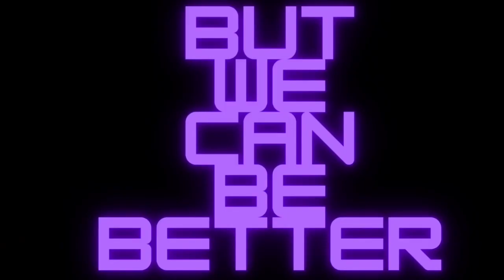Ghost Bubblicious Cotton Candy Energy Drink Review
Today Where Reviewing A Energy Drink I Have Bearie High Hopes For Ghost Bubblicious Cotton Candy Energy Drink If You're A Long Time Fan Of My YouTube Channel You'd Know I'm A Cotton Candy Energy Drink Connoisseur If A Cotton Candy Energy Drink Is Done Right It Has The Potential To Be A Impeccable Flavor

You Can Find Pretty Much All Ghost Items On Campus Protein

Soon I'm Going To Be Putting A Segment Here About Channel Memberships And Super Thanks When I Get Accepted To The Lower Tier Of Monetization On YouTube That There Supposed To Be Releasing Soon